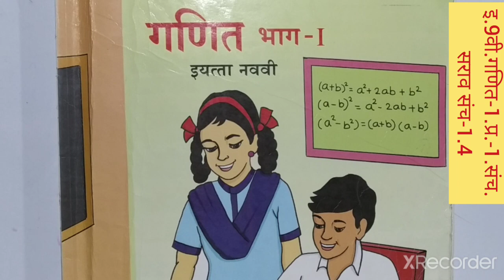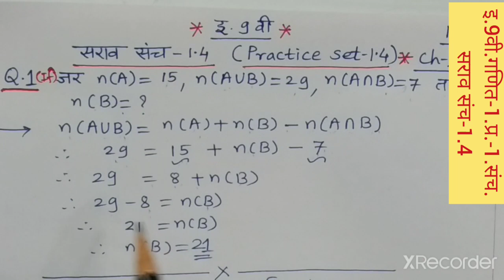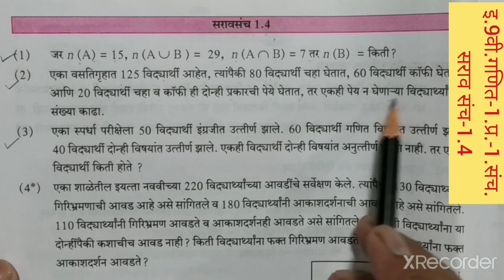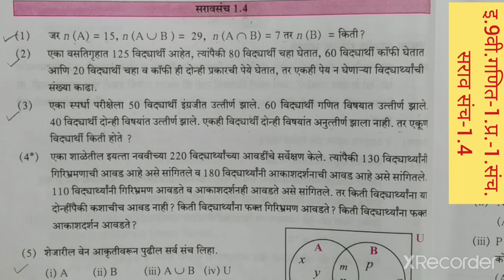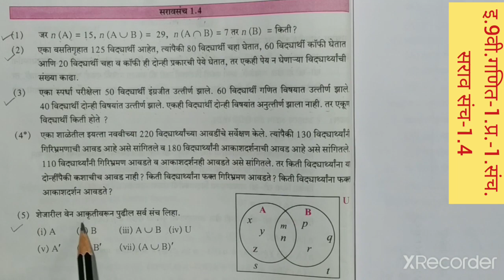इ.9वी. गणित-1.प्र.-1.संच. सराव संच-1.4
सराव संच-1.4 (मराठी माध्यमातून)